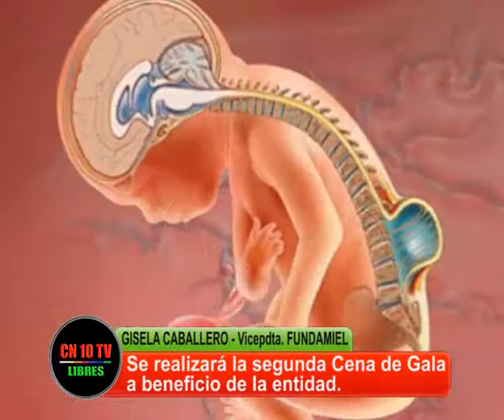ATENDIDA POR FAMOSOS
FUNDAMIEL, que apoya a las personas con 'espina bífida', realiza su segunda Cena Anual. Sorpresas y mucha solidaridad.